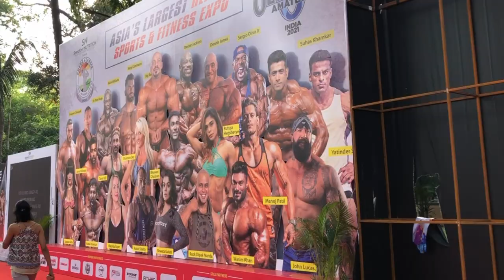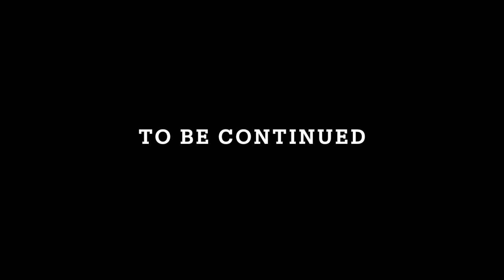DAY 1 | AMATEUR OLYMPIA | SHERU CLASSIC, IHFF | Ep. 4